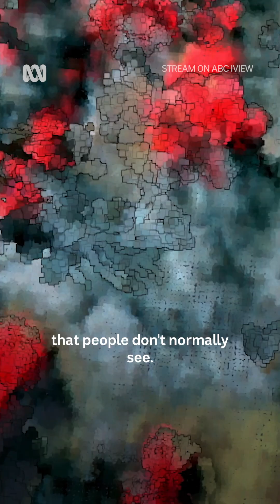Mind-Blowing Aerial Technology Shows Hidden Forest Patterns!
A cutting-edge plane equipped with advanced sensors, lasers, and cameras to map the forests below like never before.

With Dr @annjonesnature .